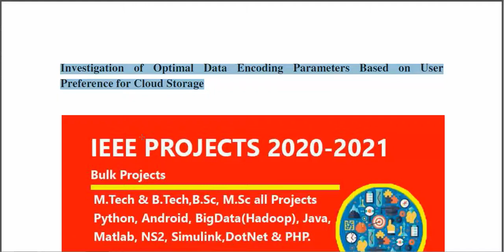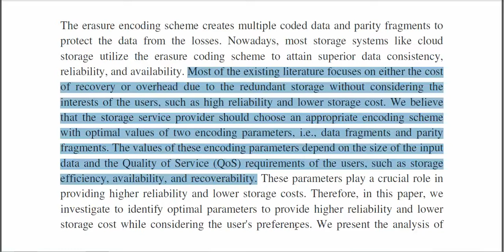Investigation of Optimal Data Encoding Parameters Based on User Preference for Cloud Storage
3IEEE PROJECTS 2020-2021 TITLE LIST

 * Complete Source Code
 * Complete Documentation
 * Complete Presentation Slides
 * Flow Diagram
 * Database File
 * Screenshots
 * Execution Procedure
 * Readme File
 * Video Tutorials
 * Supporting Softwares

Support Specialization
 * 24/7 Support
 * Ticketing System
 * Voice Conference
 * Video On Demand
 * Remote Connectivity
 * Document Customization